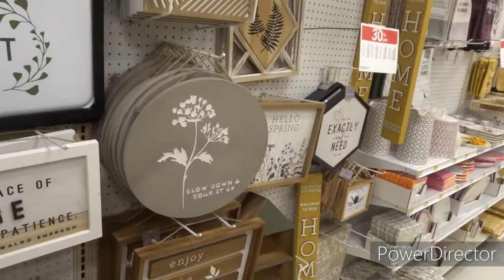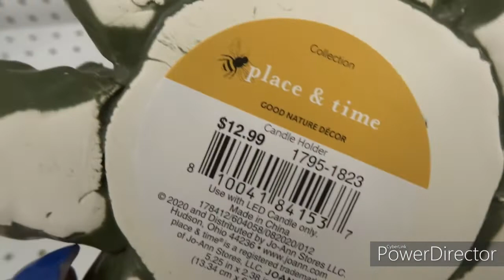JOANN SHOPE WITH ME (STORE 2)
SHOP WITH ME JOANN